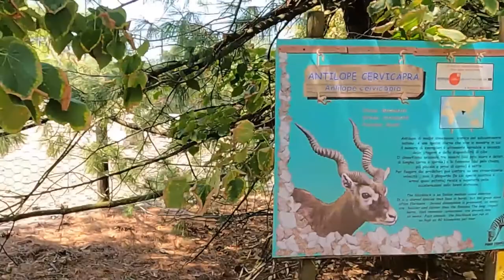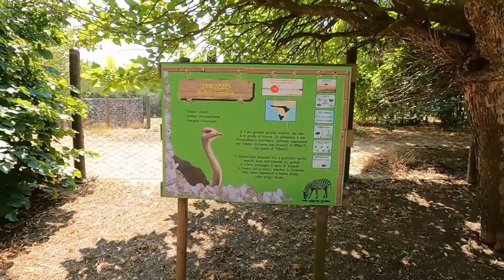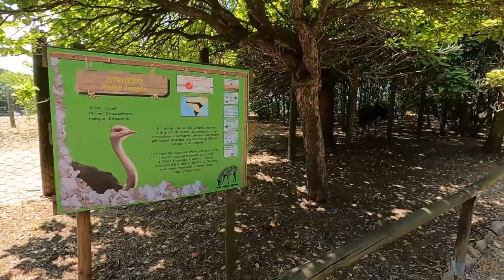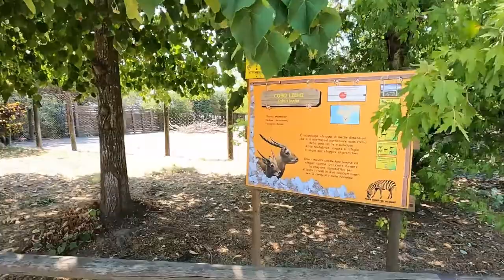Parco Faunistico Valcorba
Stroppare (PD) 18 Luglio 2022